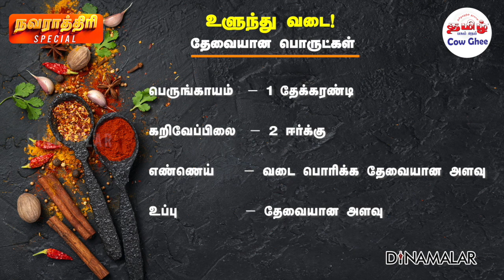உளுந்து வடை செய்வது எப்படி | நவராத்திரி பிரசாதம் | Navratri 2022 | Dinamalar